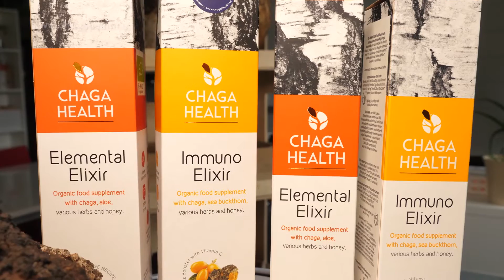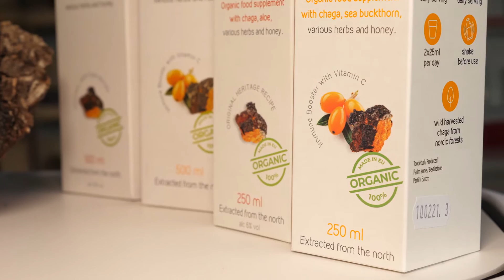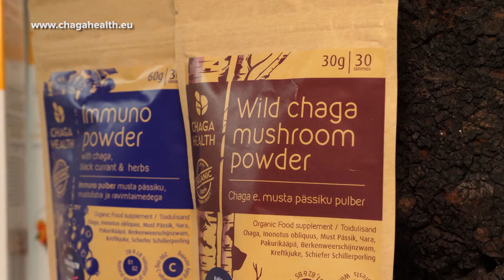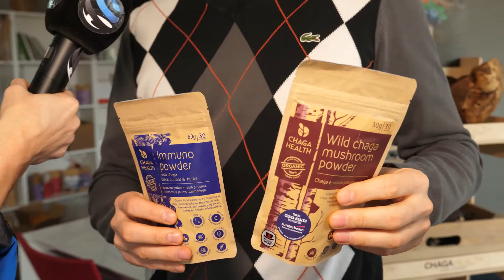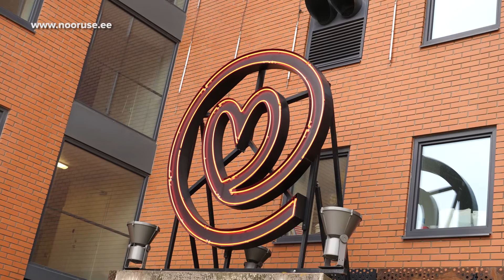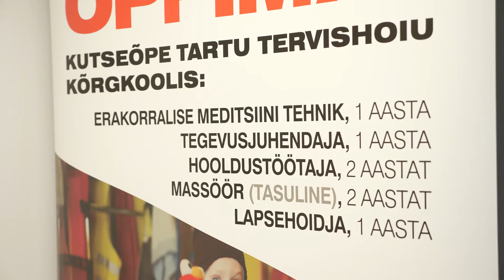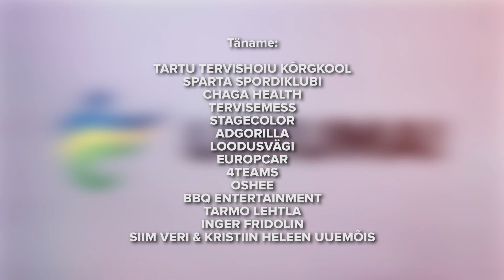Liikuma! TV 3.saade (22.03.2020)